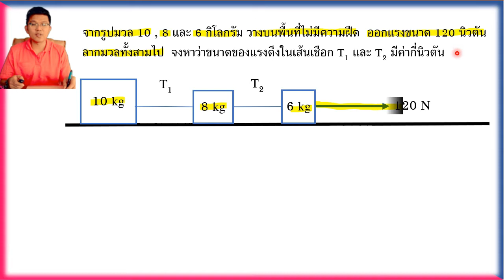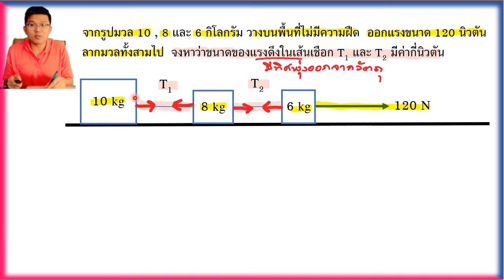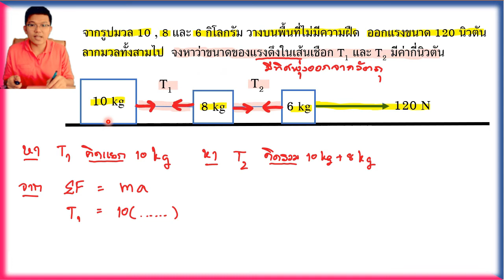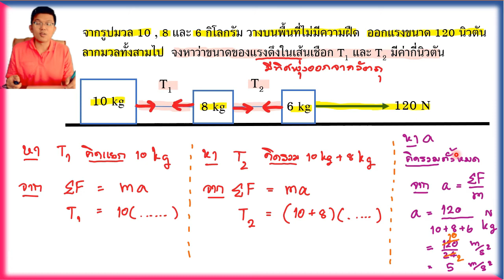แนวโจทย์ 4 มวลระบบ กับ กฎการเคลื่อนที่ข้อที่ 2 ep.2